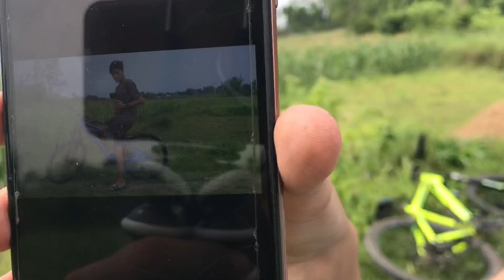Vai ko 1lakh ko cycle 😂😂😂😂😂😂🙈